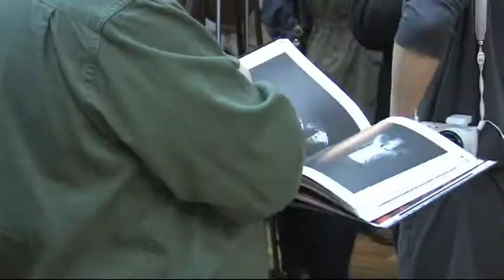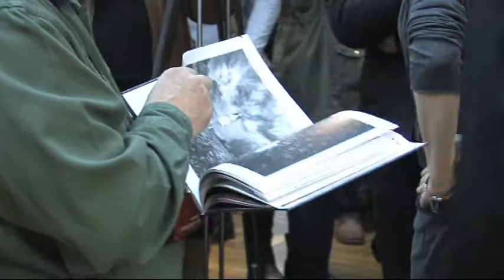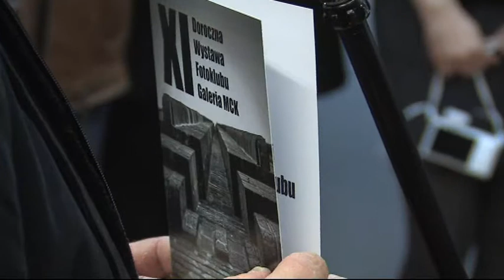Serwis specjalny 10.04.2015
Doroczna wystawa Fotoklubu "Galeria" MCK